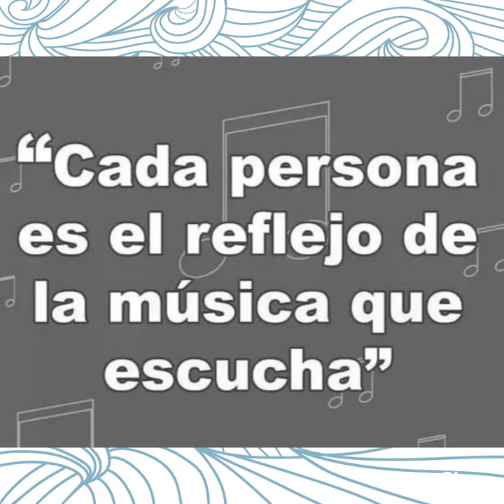"*GPO CAZADORES DEL AMOR*" (CALPULALPAN)